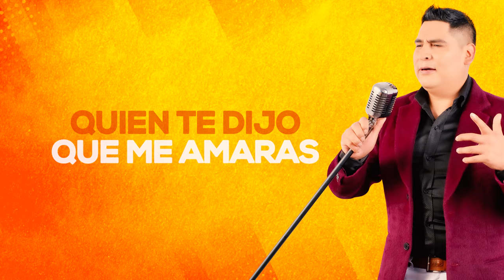♪ Ronald Gutiérrez - Piedrecita Del Camino / Huayno Peruano 2022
♪ Ronald Gutiérrez "El Genio de América"
Agrupación Nueva Revelación Del Cusco
Huayno con Arpa del Perú
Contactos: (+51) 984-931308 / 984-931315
Sello: RG Music Virtual Studio.